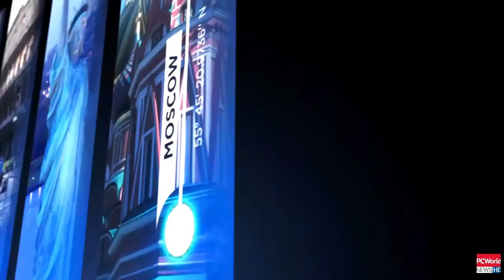جوڈیشل کمپلیکس پشاور میں کمرہ عدالت کے اندر فائرنگ کر کے ایک شخص کو قتل کر دیا PC WORLD NEWS HD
A DIGITAL MEDIA NETWORK